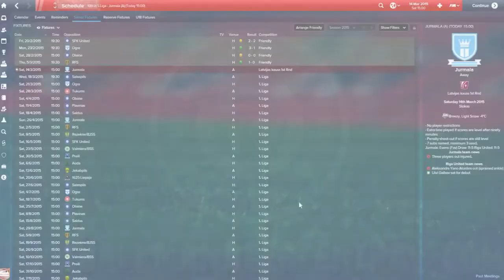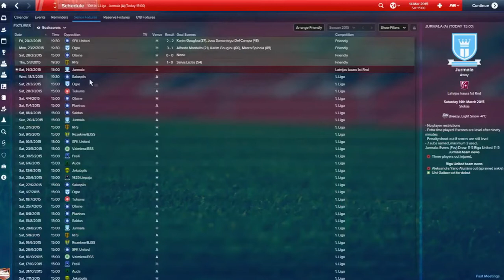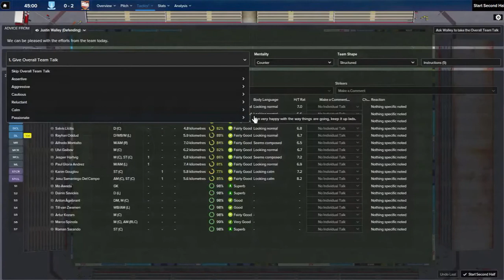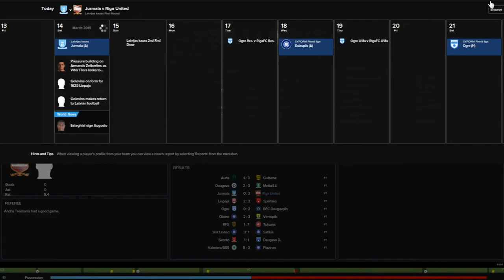The Latvian Adventure - My First Game - Football Manager 2015 Series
Join me for Episode One, my first game as Riga United Manager, playing in the cup this is going to be an exciting debut